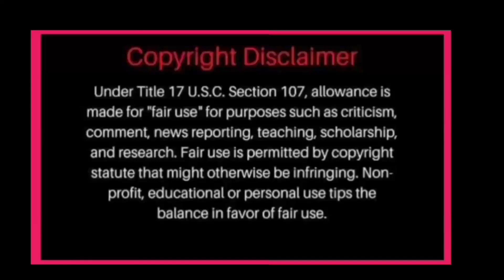JAMES VIRAL DAHIL REFLECTION SA IG NI NADINE! ANO NGA BA ANG PUMIPIGIL SA PAG AMIN NG RELASYON NILA?